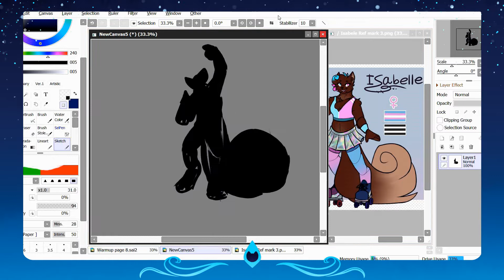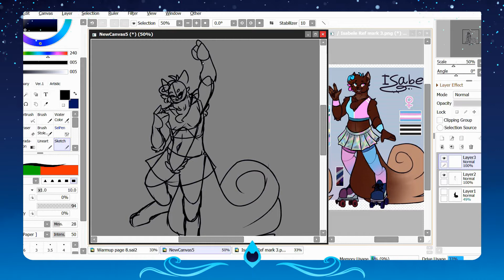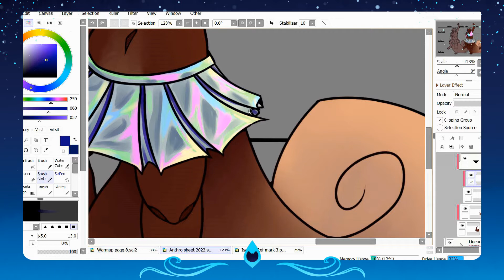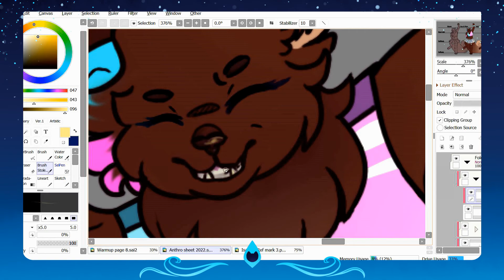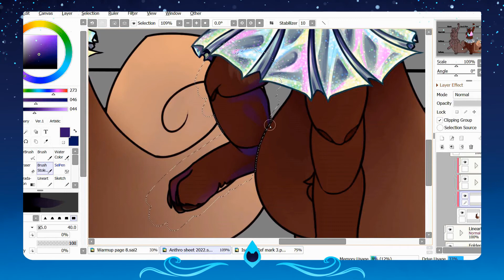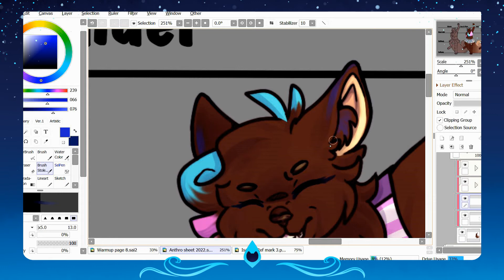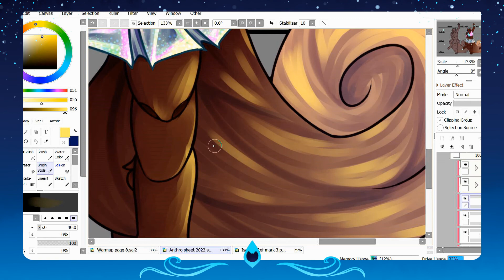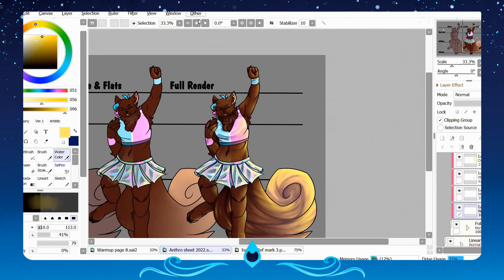Isabelle .:Anthro Speedpaint:.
~READ MEEE~

Ayo! What's goin on guys?
This is somethin I drew for one of my commission sheets!
Hopefully they'll all be out soon!

                                                                 -Knight

(If I missed one please tell me!)

~=Info=~

Time: 4 hours 20 minutes
Art by: Me
Character: Also me

~=Self critique=~

~=Programs used=~

Drawing: Paint tool sai v2
Tablet: huion kamvas 13
Recording/sreaming: MultiCam Capture Lite and Obs studio
Editing: Corel VideoStudio 2021

~=Art status=~

ArtTrades: Open
Collabs: Open
Commissions: Open
Requests: No